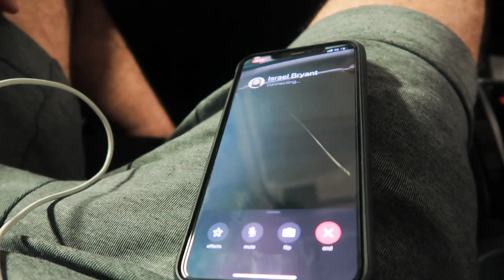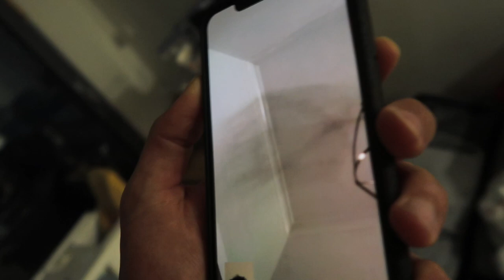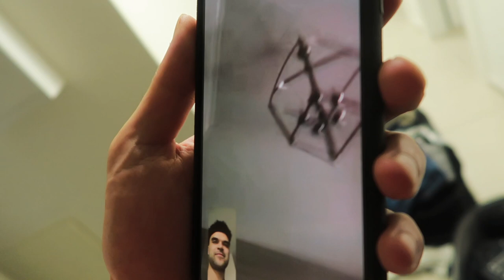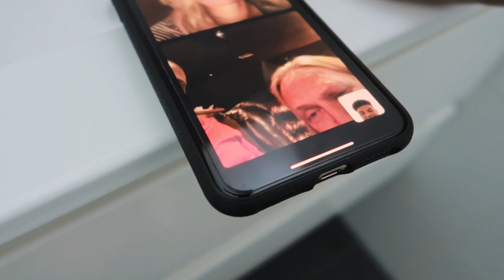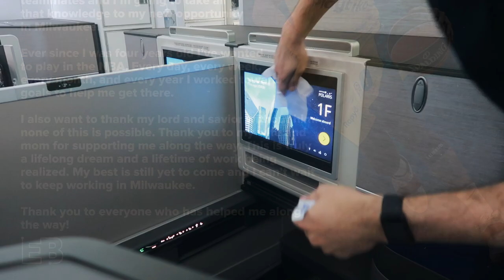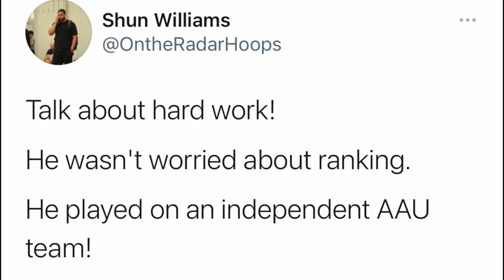Leaving Israel for the NBA!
I enjoyed my time in Israel and I'm forever grateful for my time spent in Israel. I look forward to this next chapter in my career. NBA has been a dream of mine since I was a kid, but now the work has just begun! Thank you Bucks and Maccabi!
Consistency Over Time
OCC
God Bless,
EB

AMAZON STORE FRONT: